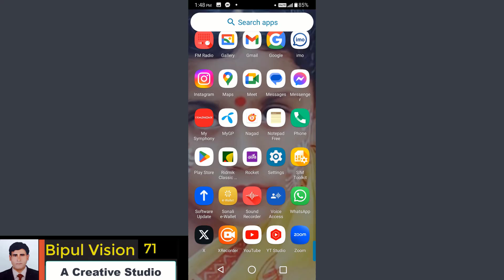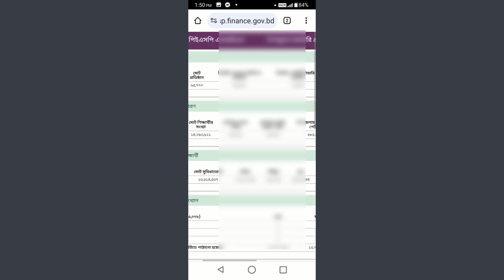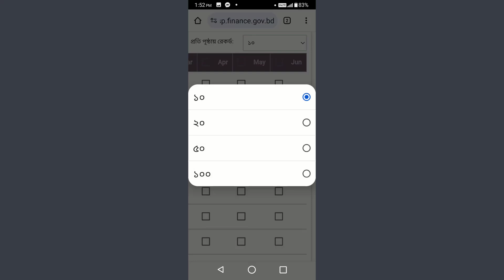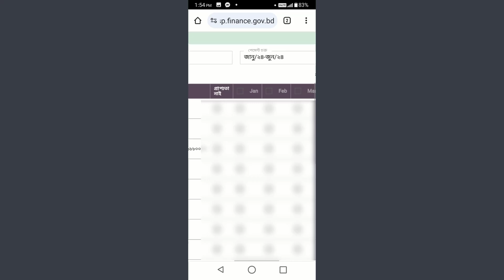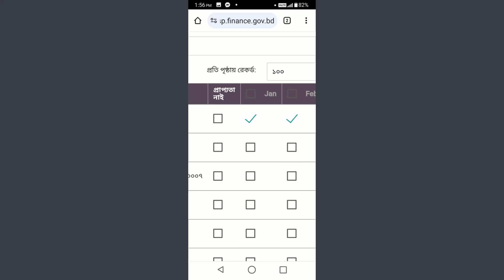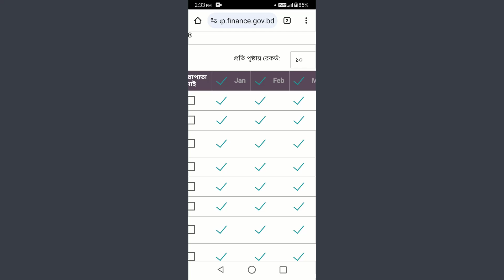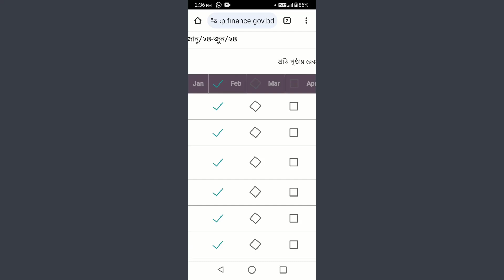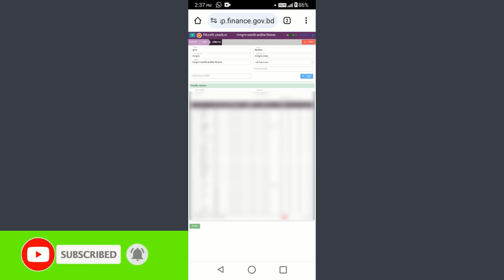মোবাইলে যেভাবে উপবৃত্তির চাহিদা প্রস্তুত করবেন || Students' Stipend Demand List-Bipul Vision 71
এই ভিডিওতে দেখুন, মোবাইলে যেভাবে উপবৃত্তির চাহিদা প্রস্তুত করবেন || Students' Stipend Demand List-Bipul Vision 71